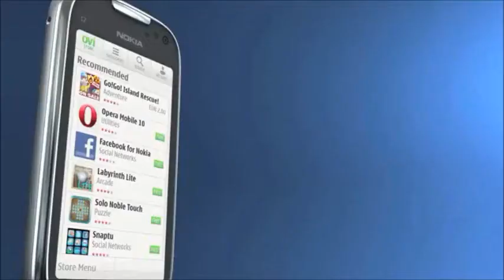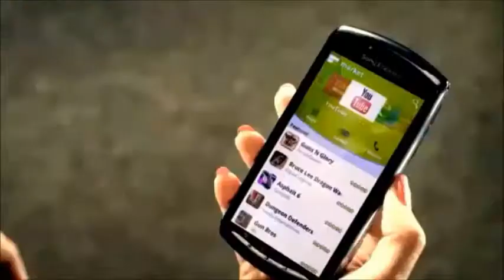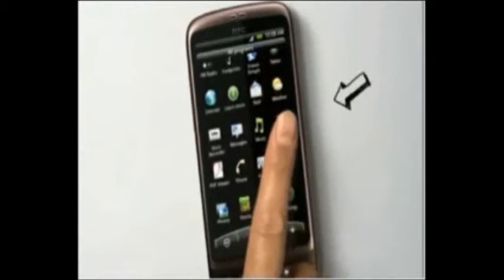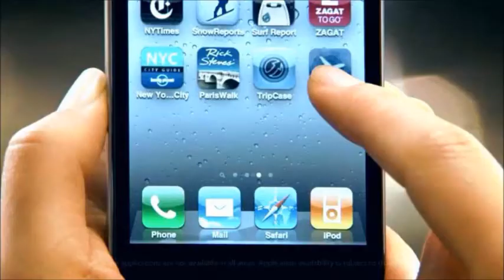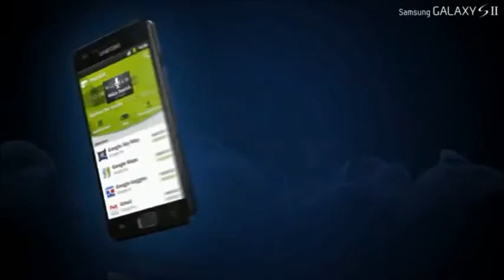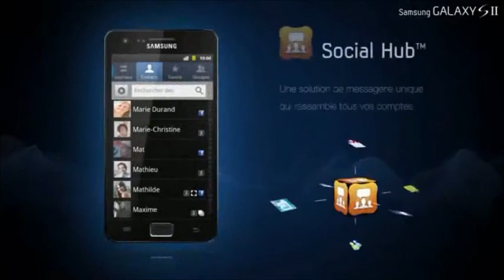Top Ten best smartphones .wmv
thanks
2011